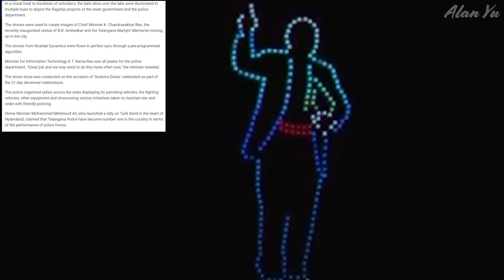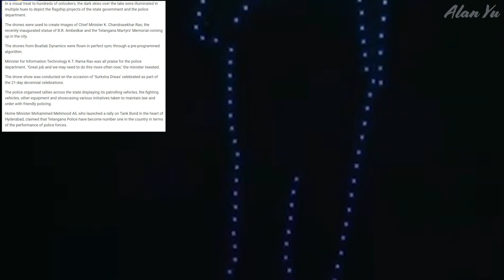US and China Warship Tension, Police Drone Light Show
-Reports of a Chinese Warship almost colliding with a US Destroyer in Taiwan
-Cyberabad police holding a drone light show
-Thermal video of people and barbeque
-Squirrels, ducklings and raccoon

0:00 Intro And Weather
0:19 Warship
2:54 Drone Light Show
4:24 Wildlife and Thermal
6:00 Drone Video